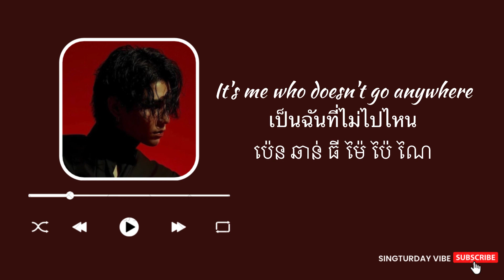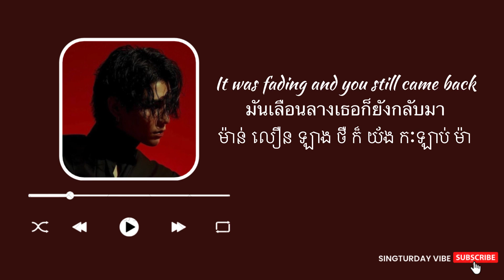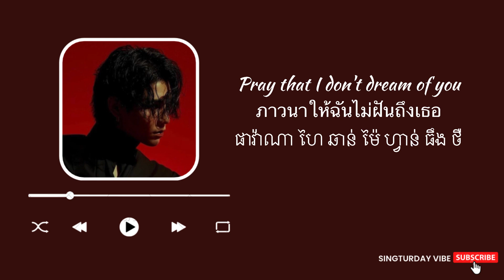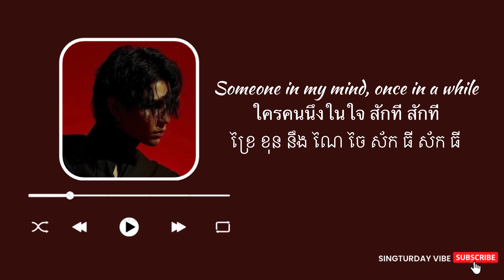ភ្លេចពីវីធីបំភ្លេច [ลืมไปแล้วว่าลืมยังไง] - Jeff (Khmer lyrics)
Song : ลืมไปแล้วว่าลืมยังไง (Fade)

* I made this video just want to share my favorite Thai song to Cambodian who love Thai song
   And want them to know the meaning and can sing it."
* I'd like to ask permission from the owner of this song for posting this song
* If it is infringement of copyright, Please let me know, I will delete it immediately.